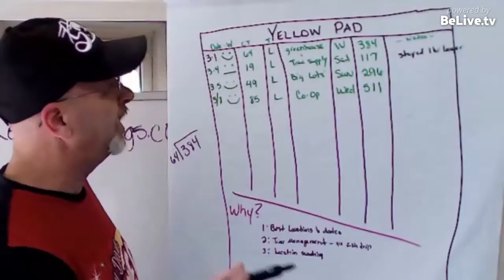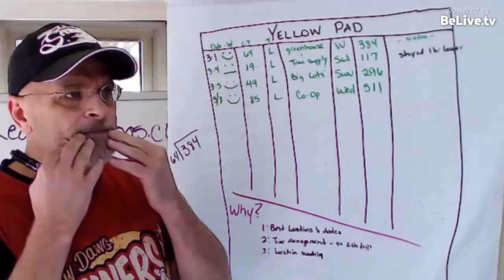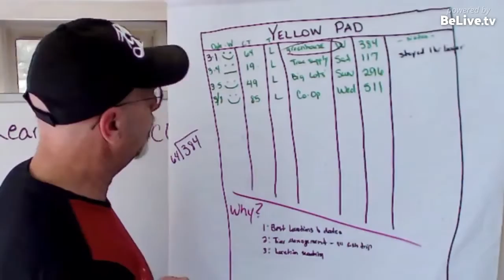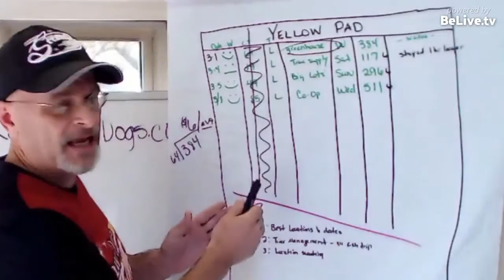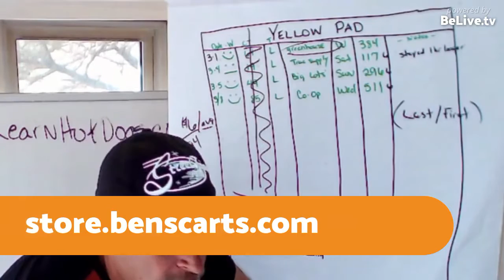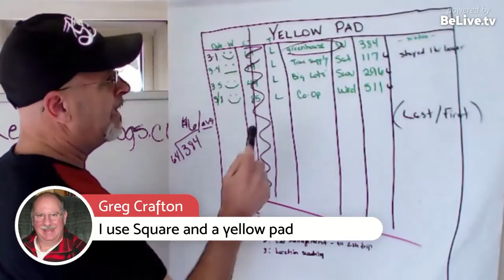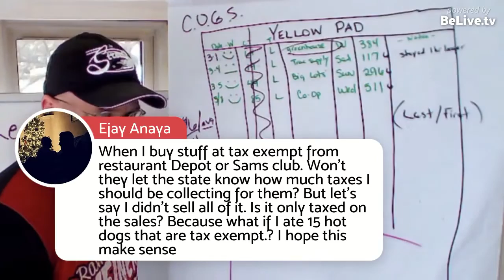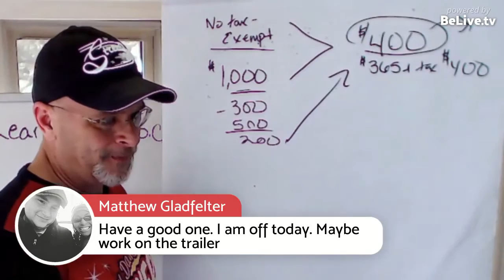Keeping Records Will Help Your Earn More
Ben's easy way to save you time and make you more money.
Ben, father of 10, bankrupt, homeless and on food stamps made over $8000 his first month in a little po-dunk town in East TN. with a broke down hot dog cart. He’s gone on to help over 16,000 vendors gain freedom with catering, hot dog carts and street food